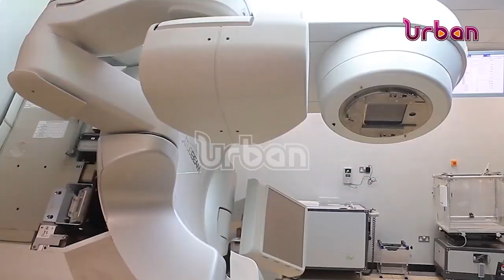PAC asks cancer institute bosses to account Sh292M